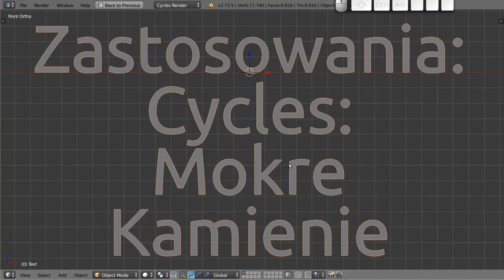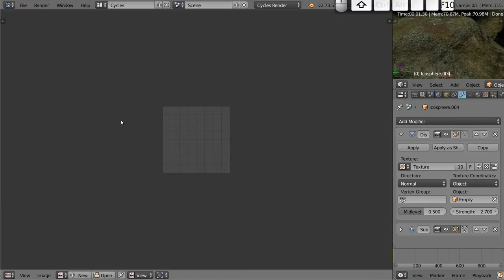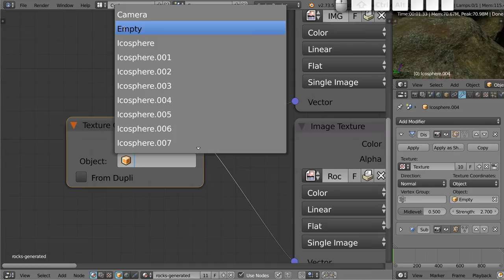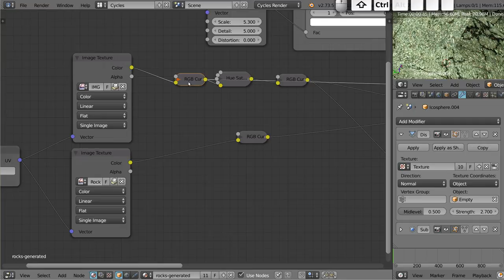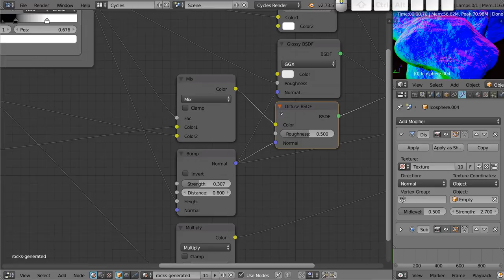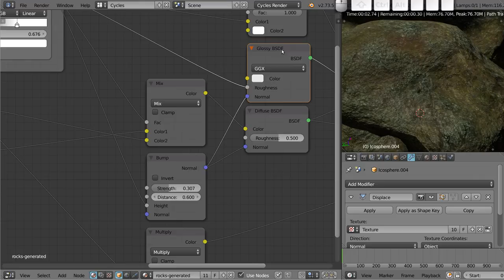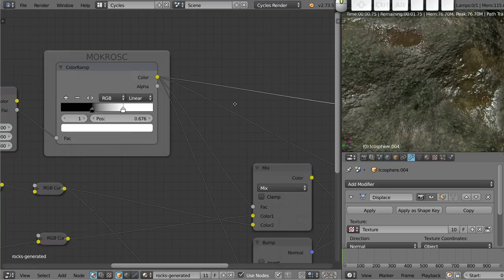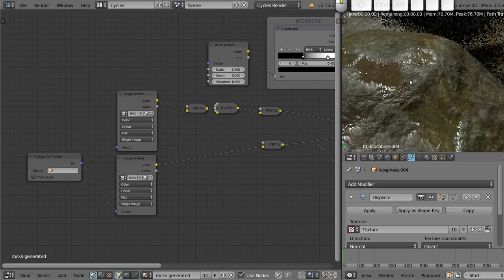Polski Kurs Blendera: Cycles: Materiał mokrego kamienia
Witam! W materiale wideo przedstawiam świetny i bardzo prosty sposób na zrobienie materiału, który nie tylko fajnie wygląda, ale również doskonale naśladuje efekt mokrego kamienia, na którym w nierównościach zbiera się jeszcze parę kropel wody. Polecam, gdyż jest to mój mały wynalazek.